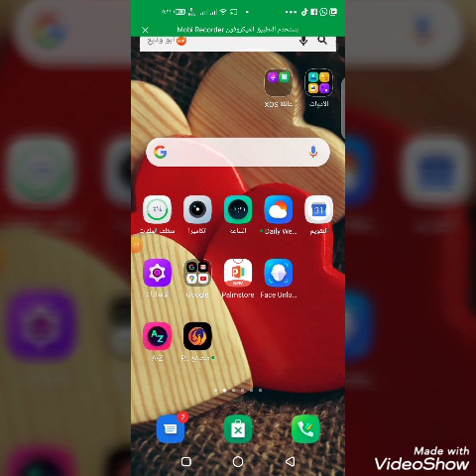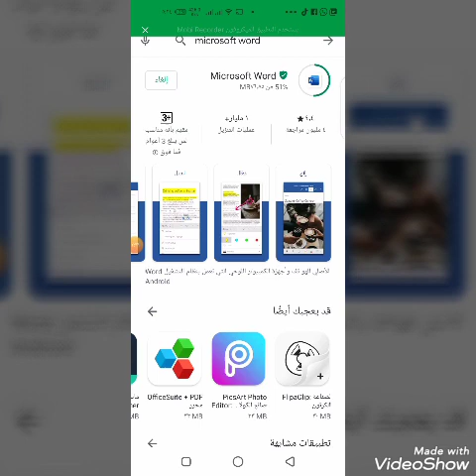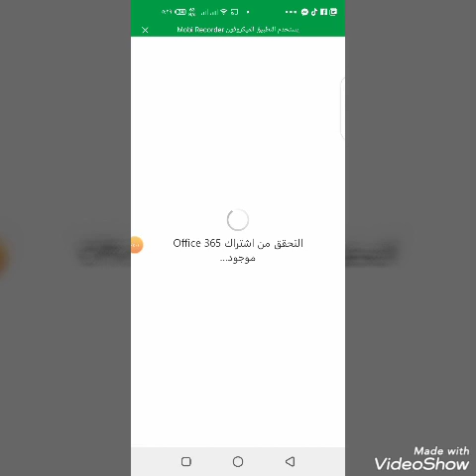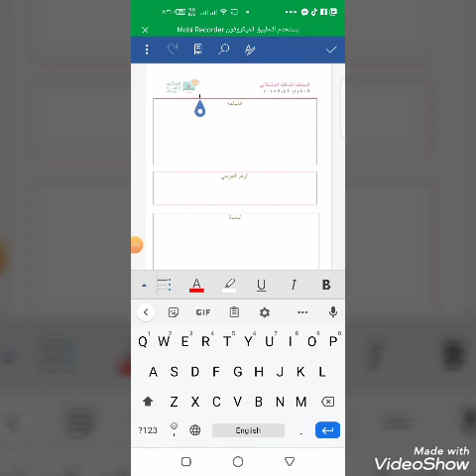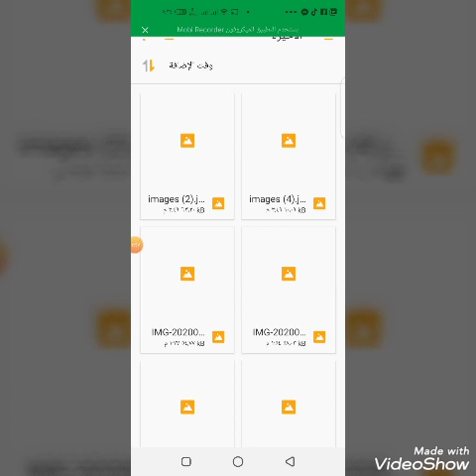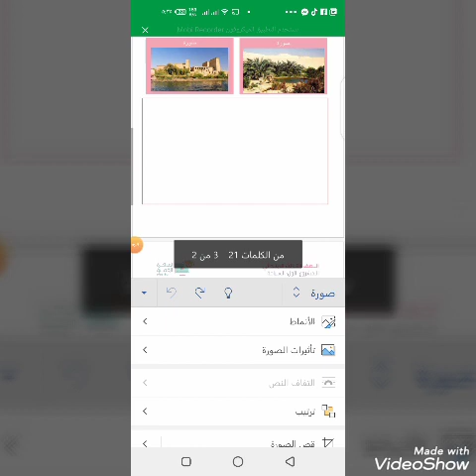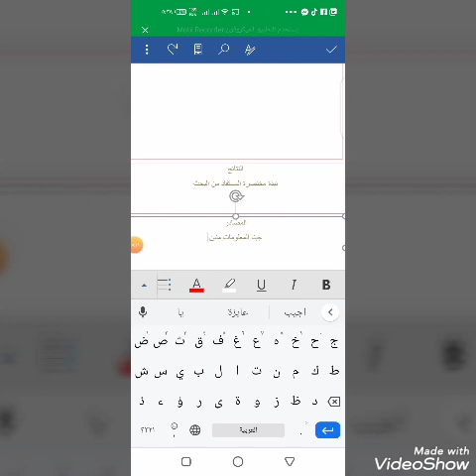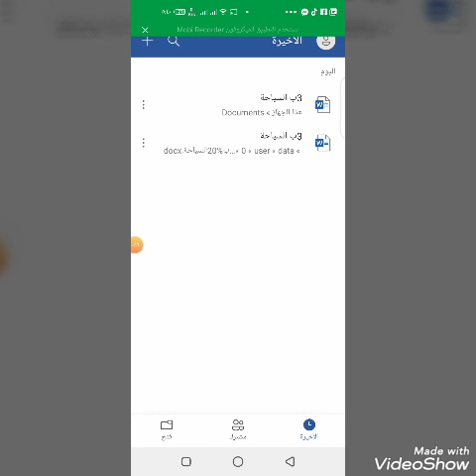كتابة البحث في خمس دقائق علي نموذج الوزارة وكتابته علي الموبيل بدون كمبيوتر و ببرنامج واحد بس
كل ما يخص البحث وكتابته بدون كمبيوتر مش حنحتاج برنامج تاني